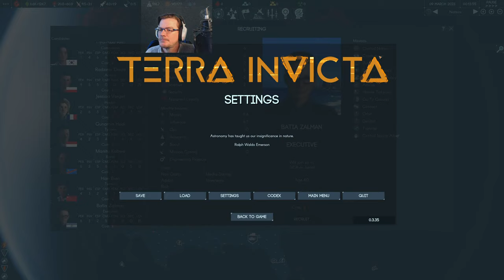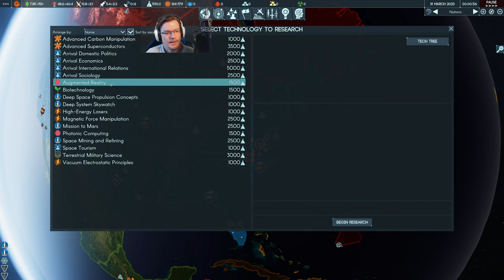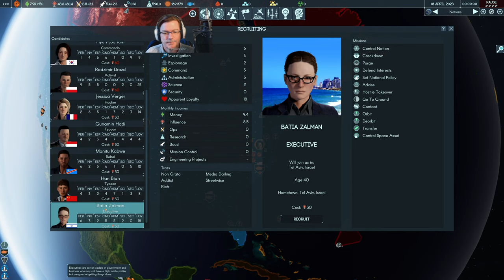Terra Invicta - The Initiative: Formulating a plan - 2023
Early game of a new campaign.  Taking what we learned from the first campaign and applying it.

Chat Rules (not inclusive):
          Please stick to chatting about the stream and be civil.  No:
             - Spamming
             - Self promotion
             - Politics, religion, etc...